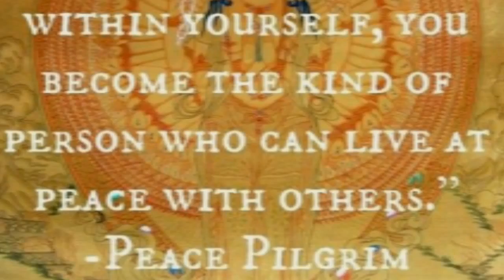Eleanor's Shamanic Shadows healing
I have had the opportunity to meet and work with a whole family whom have one by one been coming to see me. They have individually and collectively lost many family members that they each have been trying to cope in their own way. but with that coping comes lots of suffering. They are trying to put their wonderful family back together, so that they can enjoy life again. by trying to find their own inner peace.
If you've watched 16 year old Neriah's video,  then this is her grandmother  Eleanor's experience.
Eleanor discusses how she got to connect with these loved ones during her healing session. ..plus you'll see evidence of the Spirit Orbs in the footage I captured.
Heartwarming! Must watch!

Nicolle Leanne